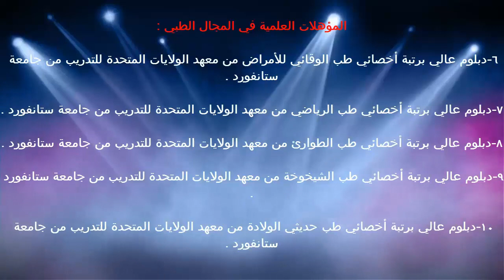تعريف الدهون / د.خالد بن سعود الحليبي اخصائي الطب الوقائي للأمراض